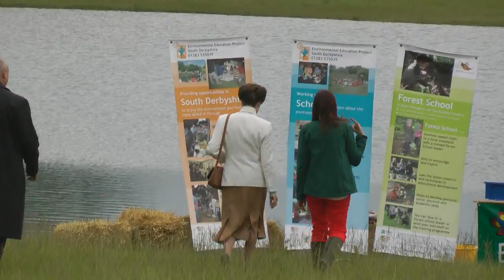The Diamond Jublee Flagship Wood The Princess Royal's visit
The Diamond Jublee Flagship Wood in the National Forest at the heart of England visit by Her Royal Highness The Princess Royal on 1 June 2012.